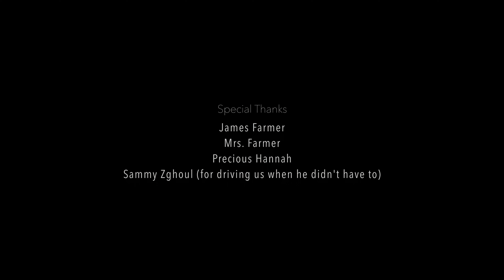Portrait of a Recycle Artist | Cherry Robot | Portland, OR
”Portrait of a Recycle Artist,” Directed and edited by Mat Rodriguez in 2015.
*Remastered in 4K using Topaz Video AI

Subject:  James Farmer, Artist*
*(Not sure if still a working artist haven’t had contact in a little while.  A good dude, though, and we all hope he is well!

Shot on Sony a7S, a7SII and Atomos Shogun in 4K.  Originally HD delivery*.
Sony Zeiss E-Mount lenses.

Filmed on-location in Beaverton, OR.